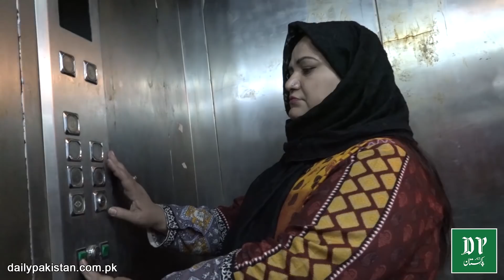Welding karny wali pehli Pakistani khatoon, aulad na hui to shohar ne talaq dedi...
ویلڈنگ کرنے والی پہلی پاکستانی خاتون، اولاد نہ ہوئی تو شوہر نے طلاق دے دی، 22 سال سے اکیلی زندگی گزار رہی ہے